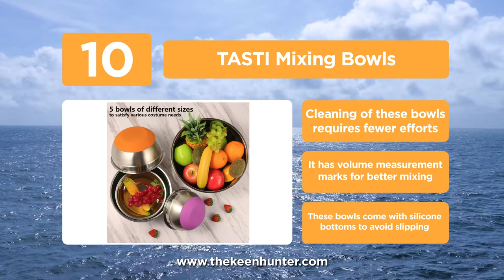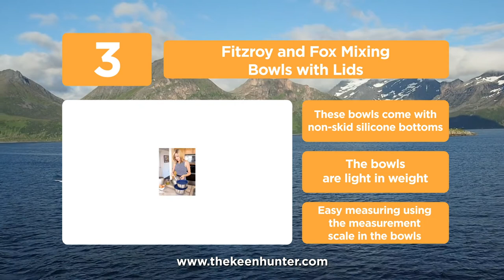Mixing Bowls: Top 10 Best Mixing Bowls Video Reviews (2020 NEWEST)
Are you looking for the best mixing bowls 2020? Here are the top 10 best mixing bowls tested reviews with pros, cons, and mixing bowl buying guide. Read on this post till the end and rest assured that you will be buying the best of the best mixing bowls of 2020 today with The Keen Hunter.

#10. TASTI Mixing Bowls

#9. Bellemain Non-Slip Mixing Bowls with Lids

#8. OXO Good Grips 3-piece Mixing Bowl

#7. Pantula Multicolored Plastic Mixing Bowls

#6. Reston Lloyd Marble 12 Piece Enamel on Steel Bowl Set

#5. WERTIOO Glsss Mixing Bowls

#4. Umite Chef Mixing Bowls with Airtight Lids

#3. Fitzroy and Fox Mixing Bowls with Lids

#2. Blingco Mixing Bowls with Airtight Lids

#1. CHAREADA Mixing Bowls with Airtight Lids

A Quick Intro To Best Mixing Bowls
Mixing bowls are essential kitchen tools that come in need for almost all cooking recipes. Stirring and marinating food items for cooking preparation are some of the favorable uses of the best mixing bowls. Every recipe you watch on your television or read in a book adds a section where it mentions stirring or mixing the batter or the mixture of ingredients to make it completely soaked in spices. Therefore, there are mixing bowls of different sizes and shapes to help meet the diverse needs of the kitchen. The mixing bowls differ in the quality of manufacturing, sizes, and price range. You need to check your kitchen space and budget to go for the right mixing bowl set, having an adequate number of bowls and all sizes essential.
The smaller sized mixing bowls are meant for small works such as making a single egg or holding some of the spice mixtures. The large mixing bowls can be used for way more applications in cooking. One can make use of it for making salads, create the batter for cake, dough for cookies, and whatnot. Some of the best mixing bowls are made up of stainless steel to help enhance its durability and longevity. Even with the steel manufacturing, the mixing bowls are comparatively lighter in weight for easy handling during mixing stuff.

to read the full reviews and buying guide.